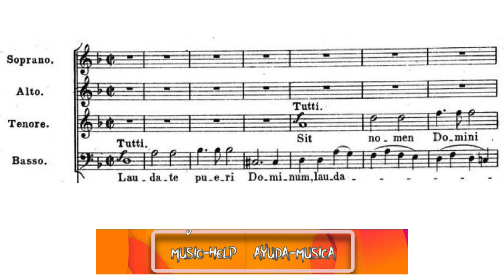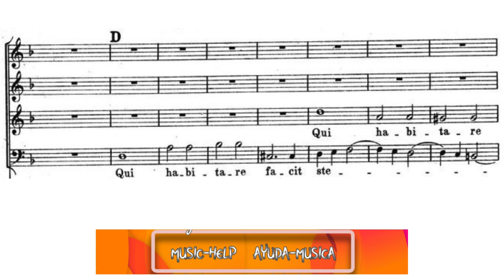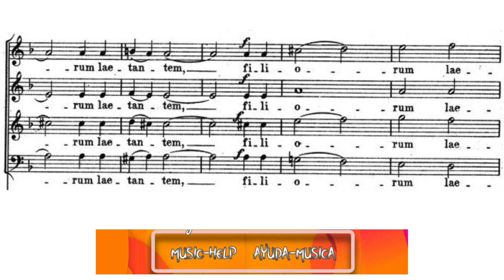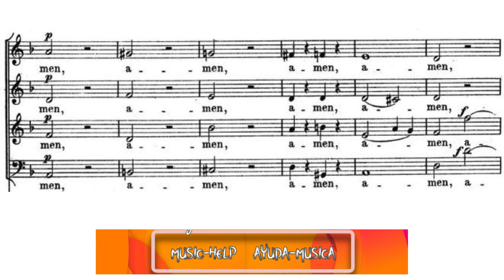Tenor - Mozart - 4. Laudate Pueri (Vesperae Solennes de Confessore KV 339)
Tenor voice.
Vesperae Solennes de Confessore KV 339
4. Laudate Pueri

Voz de Tenor.
4. Laudate Pueri